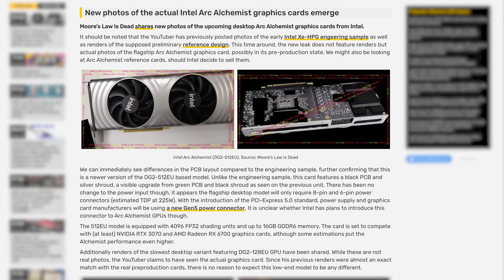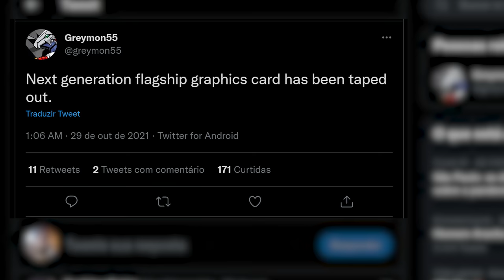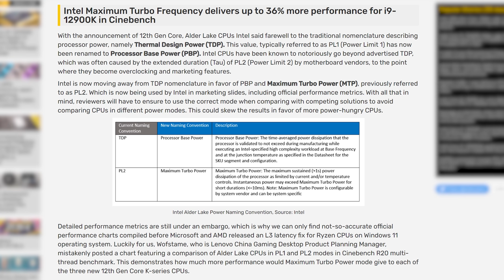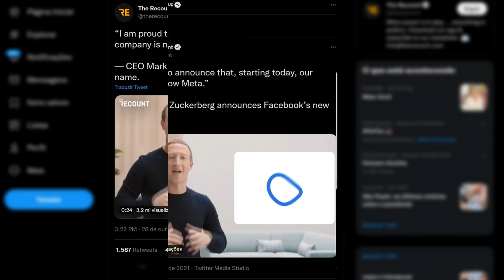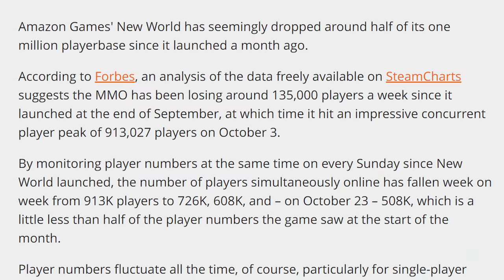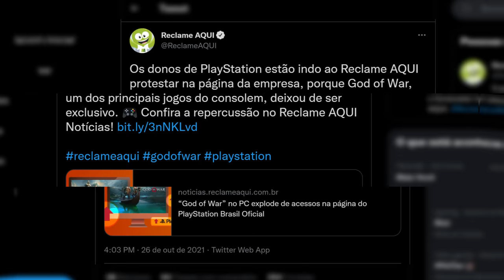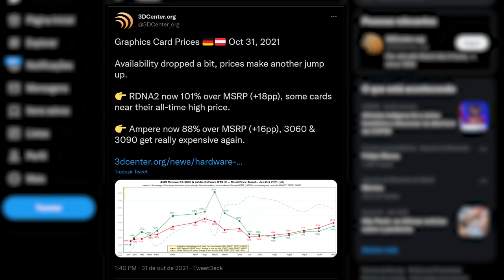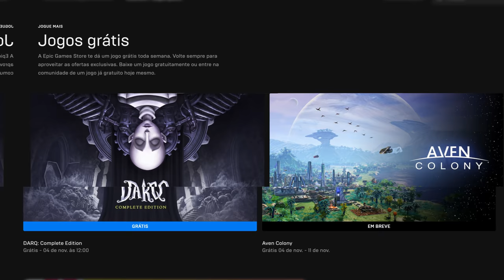FORTNITE será ENCERRADO, AMD RX 7000, Core i9 12900K atropelando, Epyc 192 núcleos, GTA VI em caos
Fortnite será encerrado na China sem qualquer explicação, Core i9 12900k betanto recordes de clock e atropelando concorrentes, newworld perde jogadores de maneira vertiginosa, Battlefield 2042 nos consoles pode decepcionar, AMD já prepara sucessoras das RX 6800XT e o EPYC de até 512 threads. Tudo isso e muito mais no seu principal resumo de notícias semanais do mundo da tecnologia e do hardware com o LOCK NEWS.

0:00 - TERÇA FEIRA!
0:22 - VAZAM FOTOS INTEL ARC
1:30 - NOVA GPU AMPERE APARECE
2:40 - RDNA3 SOFRE TAPEOUT
3:52 - ALDER LAKE MAIS RAPIDO NO PL2
5:26 - KINGSTON NV1!
6:05 - FACEBOOK VIRA META
6:51 - GOLPE DA SKIN GRATIS
7:35 - KINGSTON FURY BEAST DDR5
8:08 - BATTLEFIELD 2042 NÃO FARA 120FPS NOS CONSOLES
8:31 - NEW WORLD PERDE JOGADORES
9:00 - FORTNITE SERÁ ENCERRADO NA CHINA
9:16 - NOVO QUAKE EM PRODUÇÃO
10:05 - PRODUÇÃO DO GTA 6 É CAÓTICA
10:19 - SONYISTAS CHORAM NO RECLAMEAQUI
11:27 - PREÇO DAS GPUS SOBE
12:23 - DICA DA SEMANA!
12:43 - EPYC TURIN COM TDP DE 600W
13:59 - EPIC GAMES GRÁTIS!